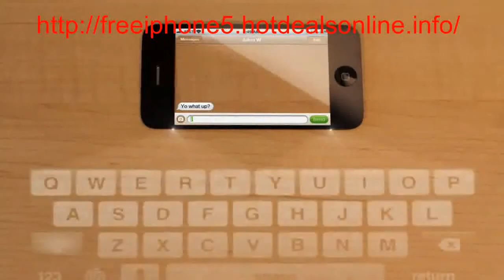iPhone 5 Commercial new